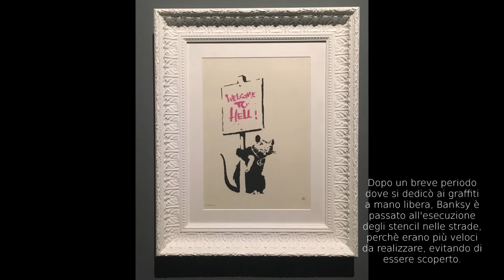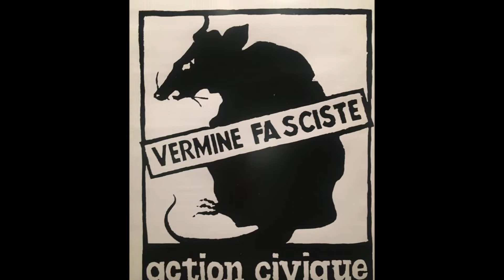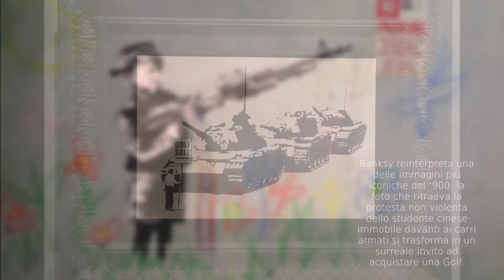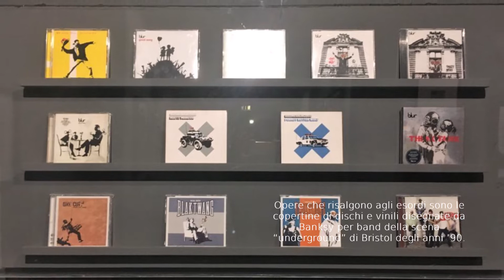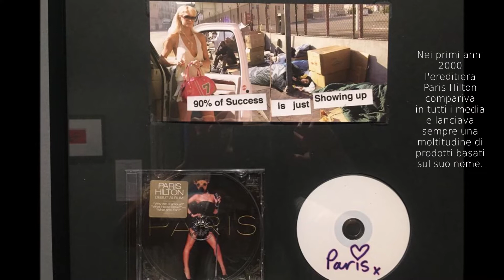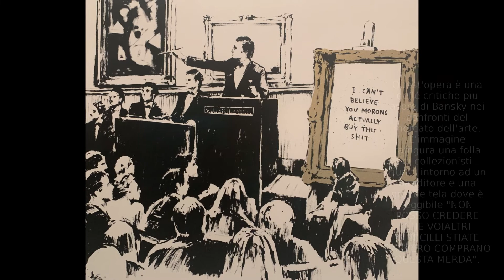All About Banksy (Exhibition2) - Chiostro del Bramante in Roma - We Meet Art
All About Banksy (Exhibition2) – Chiostro del Bramante in Roma (5 Maggio 2021 – 9 Gennaio 2022) -
La produzione di Banksy - provocatoria ed estrema - si avvale spesso di icone forti per lanciare messaggi politici e di critica sociale, che colpiscono l’immaginario con la precisione di un colpo di fucile.